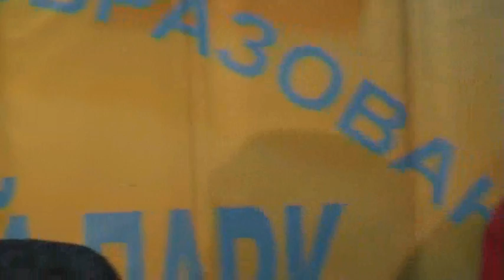Кошко-пляс. Открытая репетиция на "Живом ТВ"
Творческая лаборатория «Репертуар детского и юношеского театра»
Московский городской дворец детского (юношеского) творчества
Молодежный центр «Галактика»
Редакция «Я вхожу в мир искусств» представляют:
"От слова к действию, первые шаги". Открытая репетиция отрывка по пьесе В. Велария «Кошко - пляс» С.И. Гришин, режиссер-педагог школы-центра эстетического образования № 1089.